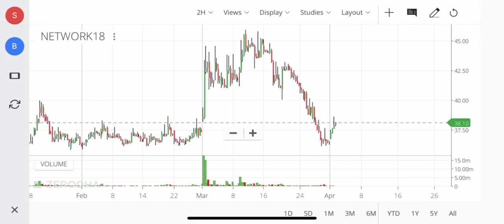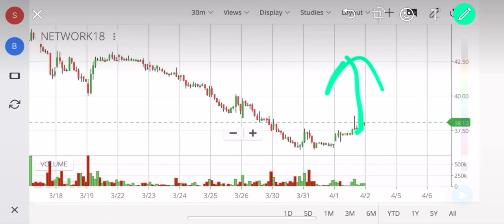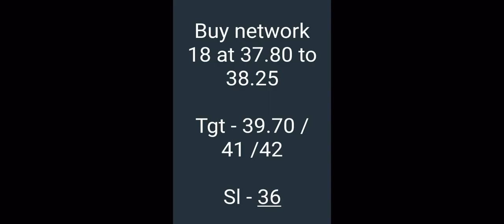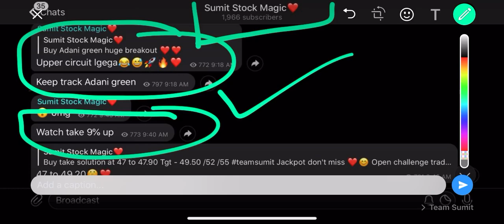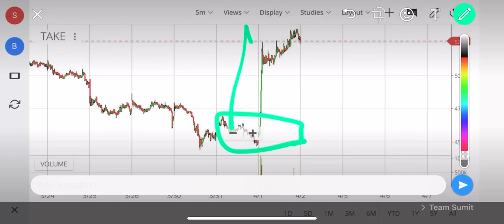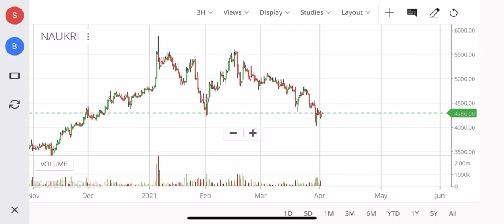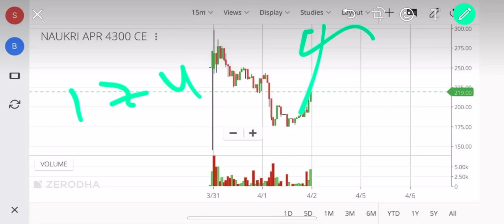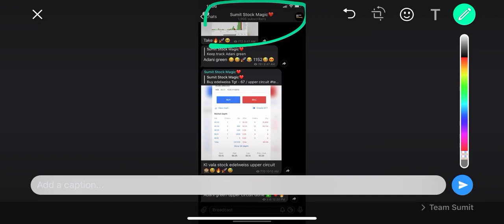🔥Best Intraday Stocks + Positional Stocks for Monday ( 5 -April- 2021)